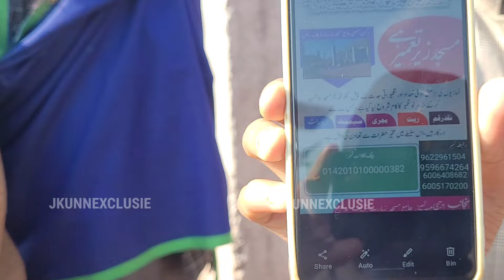Husaini Jamia Mosque's construction is ongoing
Husaini Jamia Mosque's construction is ongoing. We request you to kindly support it by contributing to this account number